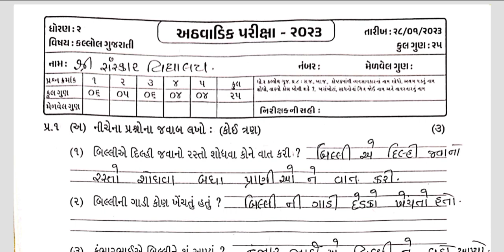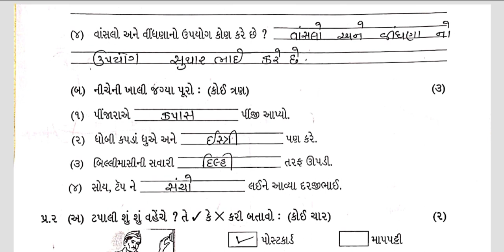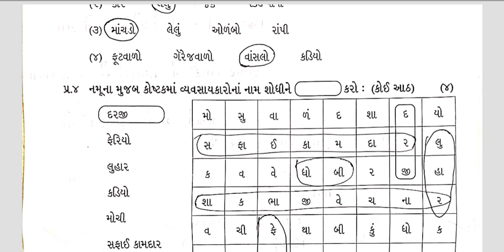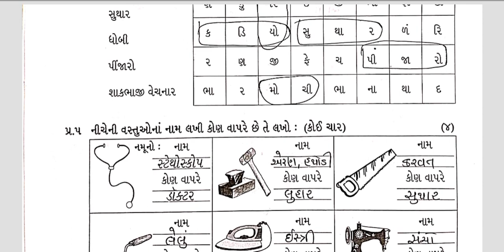Std2 Kalarav Test Pepar Solution 08 2 23